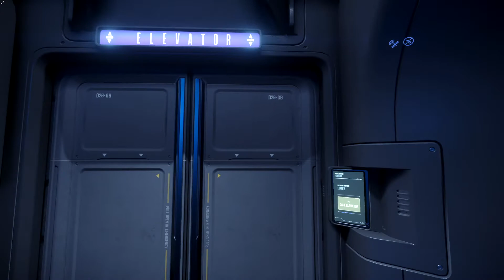Life in the Verse: Episode 1 - Clean Shot - NEW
DOWNLOAD THIS AUDIO FOR USE IN YOUR OWN VIDEOS, LIVE STREAMS AND CONTENT BY JOINING THE BROMAGATHERING DISCORD COMMUNITY

In this first episode of Life in the Verse. We listen to Craig Burton and Clean Shot's Radio broadcast

I am Commander COGSoldier1711 and in  this video, I bring you, another Star Citizen Lore Episode.

I can be found mainly on Discord at the moment due to work commitments so please head on over to Discord.io/Bromagathering and connect with me there, along with our growing community of people just like you!

Want fantastic discounts on new games, consoles and accessories, including the PlayStation 5, Xbox Series X, F1 2021, Elden Ring or Final Fantasy XVI?
Look no further than Offer Games!

Offer Games provide customers with the cheapest prices on videogames and consoles, while maintaining excellent customer service.

They offer a bunch of benefits to help you get the products you want quickly and easily, Including:

Free UK and European Delivery
Worldwide Shipping
Same day dispatch
No hassle returns
Reward points for your purchases

And to top it all off... Finance options are available for those more pricey purchases!

If you would like to embark on your own Star Citizen Journey,
and use code: STAR-SD6L-LL42 when creating your account.
You will earn an additional 5,000 UEC (United Earth Credits) when purchasing any Starter Package which can be spent on the website for weapons, ship components or decorations for your Hangar.

Links to references used